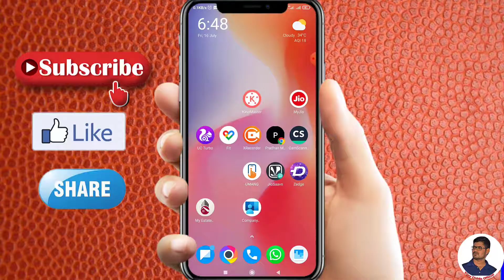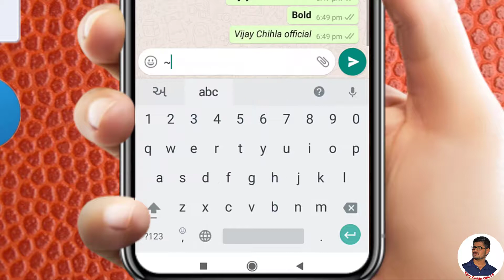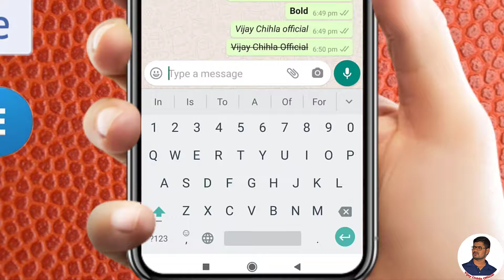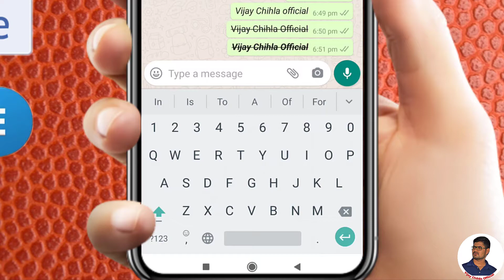Write Bold Text in Whatsapp | How to Write Bold, Italic Strickthrough Text In WhatsApp | In Gujarati